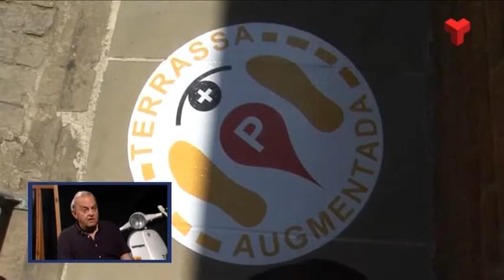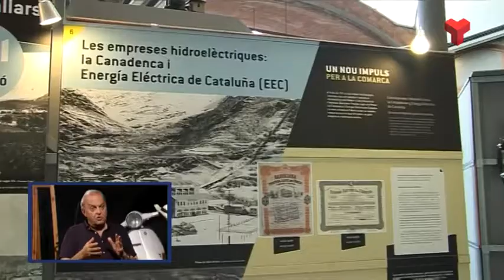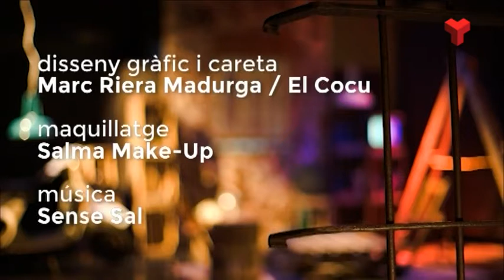Eusebi Casanelles a "El quarto de reixa" dilluns 12-06-2017 de Canal Terrassa